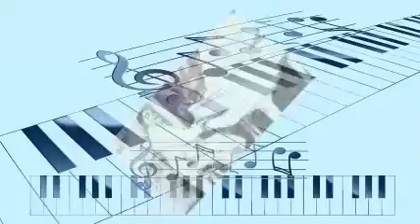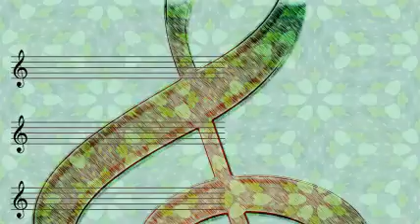Dickie Thompson & His Blue Five - Hand In Hand Blues